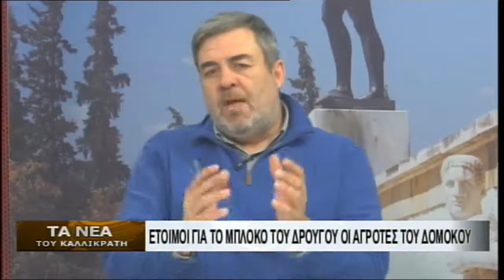enatv 21 01 2016 ΤΑ ΝΕΑ ΤΟΥ ΚΑΛΛΙΚΡΑΤΗ ΒΑΪΟΣ ΓΚΑΝΗΣ